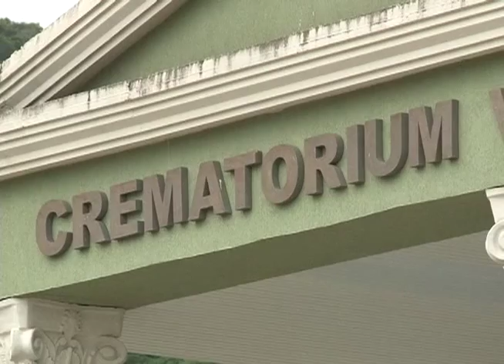Balneário Camboriú - Crematório é embargado